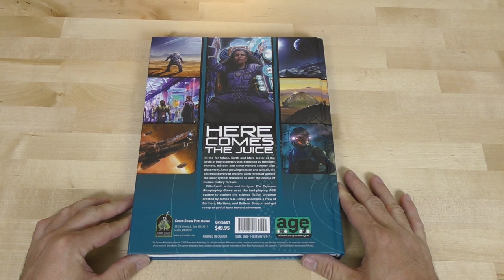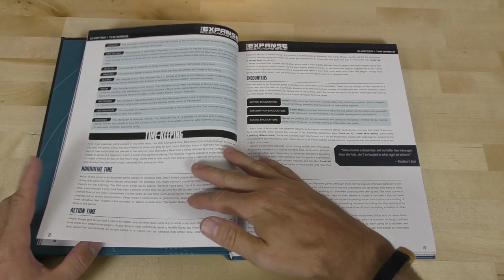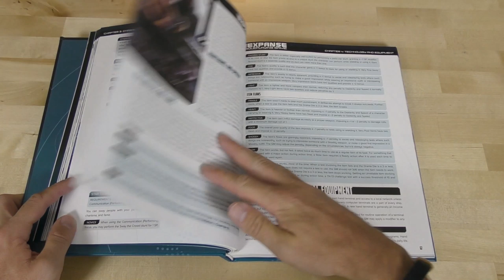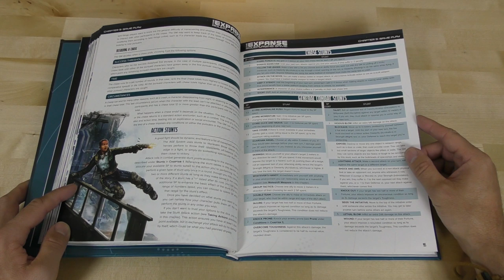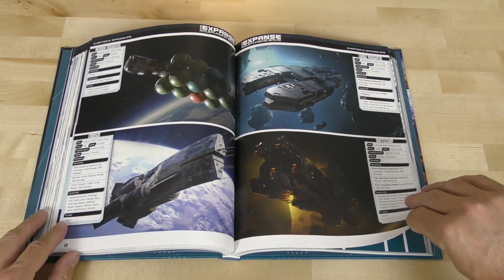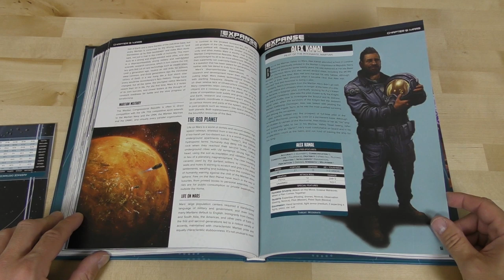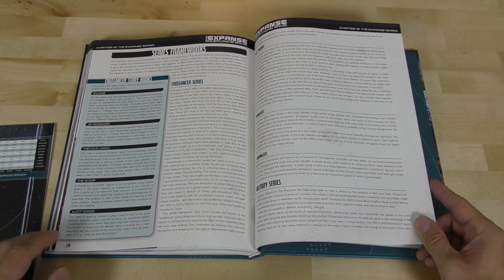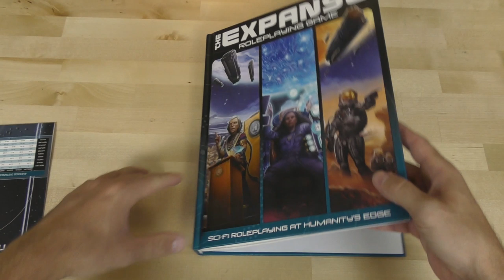Ouverture Critique - The Expanse chez Green Ronin Publishing